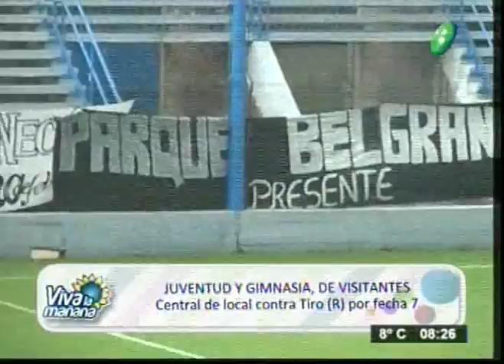Actualidad Deportiva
Arranca una nueva fecha del Argentino "A" para los equipos salteños. Centra Norte será el único salteño que jugará de local esperando por Tiro Federal de Rosario, mientras que Juventud Antoniana visitará a San Jorge de Tucumán, tambien de visitante lo hará Gimnasia y tiro en su visita a Central Córdoba de Santiago del Estero